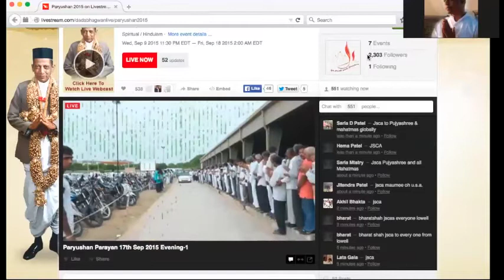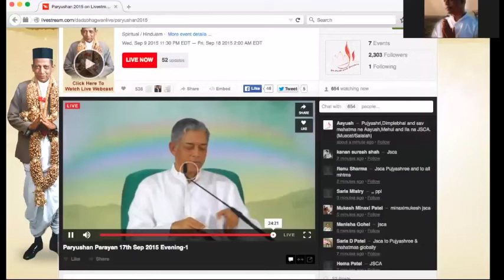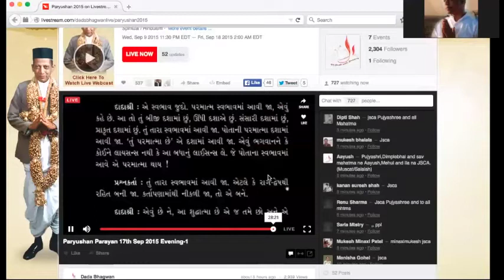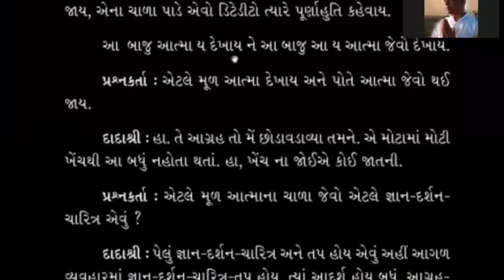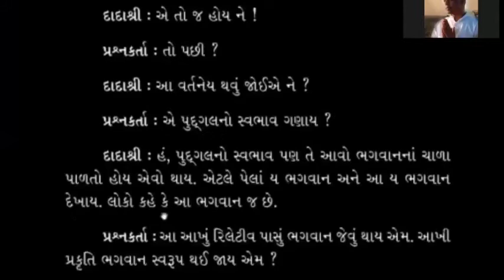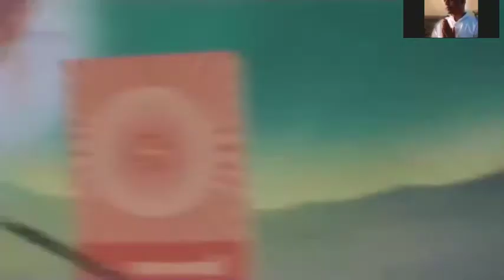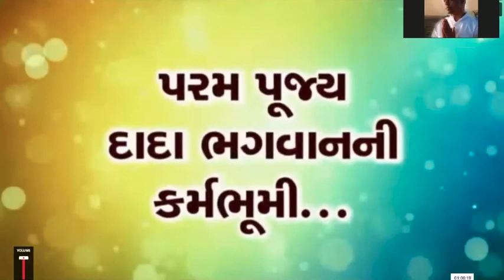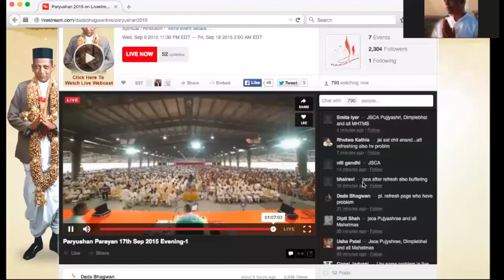Gnani Purush Dadashri: Parayan Aptavani 13: Prakruti 14: English: September 17 2015 PM: Reading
av13 September 18 2015 Prakruti 14 Evening Reading

p278-286 Prakruti iBook Ends at page 92 in Gujarati.

“The Nature to Become Involved in Prakruti and Prakruti are one
Questioner: Swabhaav and prakruti are two names for the same thing or are they different?
Dadashri: If swabhaav (nature) has become pudgalmaya (one with non-Self complex), then swabhaav and prakruti is one and the same. And it is the prakruti that we call swabhaav. This person’s swabhaav (nature) is like that, so it is his prakruti that we refer to as swabhaav. It is actually not swabhaav, because swa (Self) bhaav (view) is God (Shuddhatma Bhagwan). Really the Self (God) is in swabhaav. But one has a wrong belief, that is why he says that, ‘I am like this, I am a collector, I became so and so.’ And thus continues to suffer beatings because of that.
Swabhaav and prakruti are considered the same. But it is possible for swabhaav to be mild. It is prakruti when the cow does not attack, and it is prakruti when it does attack. ”

Excerpt From: Shuddha Anami. “Prakruti: Gnani Purush Dadashri.” iBooks.

“Questioner: Will this whole relative part (that evident to the world), become like a God? Will the whole prakruti become like a God?
Dadashri: Yes, if others see such forgiveness, such humility, such simplicity and straightforwardness, and such contentment like a God. There is no effect of any thing at all. There is no component of ‘I-ness’ (potapanu). All the attributes can be seen by people. Lot more attributes will express and be evident. These new qualities are neither of the Self, nor of the pudgal (the non-Self). Such attributes will arise.
Forgiveness is neither attribute of the Self nor the non-Self, natural forgiveness (sahaj kshama). If someone were to become angry, ‘we’ do not have to grant forgiveness, forgiveness flows naturally. But he can understand that He (The Gnani and the fully enlightened Lord within) have forgiven him. Therefore after critical analyses ‘we’ can understand that ‘we’ do not have any concern (give and take) in this.
Questioner: You mentioned this for the forgiveness, how it would be for straightforwardness (saradta)?
Dadashri: Yes, straightforwardness would ”